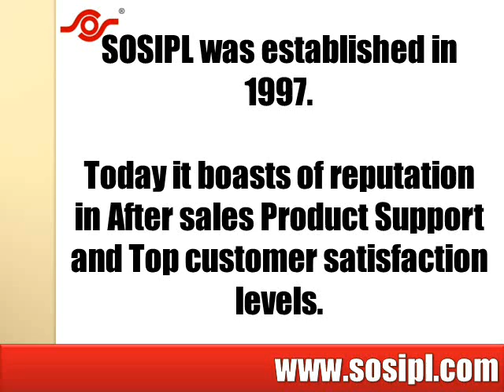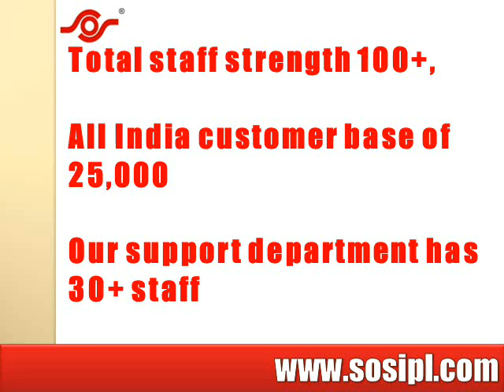Panasonic Projector and Projectors Dealers Ahmedabad Gujarat